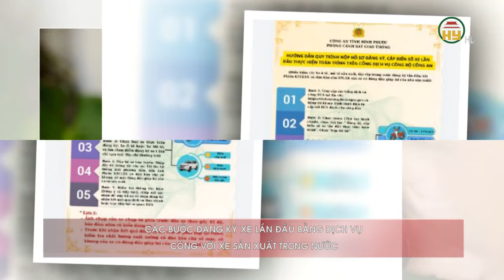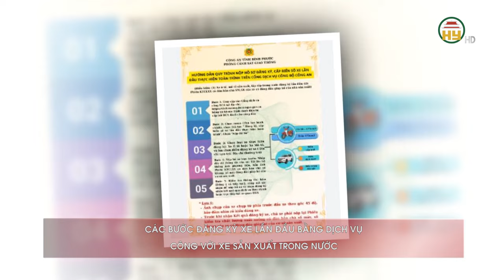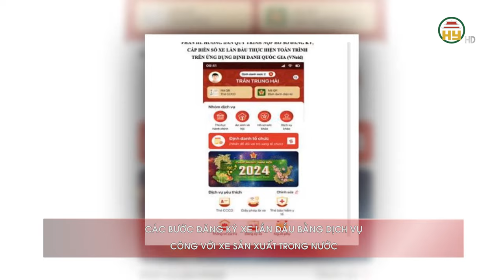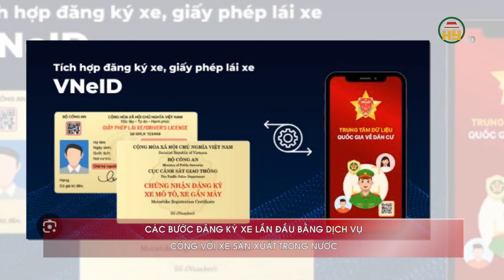Đại án đăng kiểm: Ám hiệu nháy đèn trên cabin để báo chủ xe có đưa hối lộ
Hưng Yên TV | Đại án đăng kiểm: Ám hiệu nháy đèn trên cabin để báo chủ xe có đưa hối lộ
Địa chỉ: 164 Nguyễn Văn Linh, thành phố Hưng Yên, tỉnh Hưng Yên
Tiktok: Truyền hình Hưng Yên
Facebook: Đài Phát thanh và Truyền hình Hưng Yên
Zalo: Đài PTTH Hưng Yên